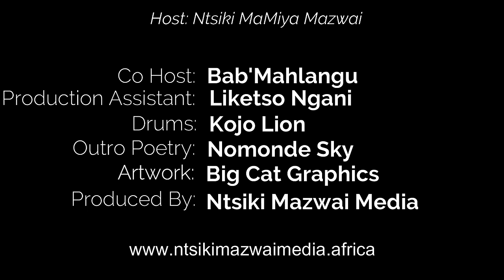MOYA EP 33 | BAB’MAHLANGU | CHILDHOOD | CHRISTIANITY | IDLOZI | INDIGO KIDS | AMAKHOSI | UBUNGOMA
Moya is a dignified platform for African healers and scholars to unpack the natural sciences and history.

In this episode, we sit down with BAB’MAHLANGU.

Thokozani

@spirit_mode  (Tiktok)
@Spirit-Mode (Facebook)
@spiritmode2620 (YouTube)

0:00 Opening Sequence
0:30 Banking details
0:49 Intro
1:29 Bab'Mahlangu
2:03 Childhood
2:58 Difference between traditional ubungoma and amakhosi
4:30 Background: Born into the church
6:02 Understanding 'iGedla'
7:26 Journey after preaching
13:57 Transition into healing
17:33 Bab'Mahlangu as a healer
21:03 Spiritual differences/hierarchies
22:35 The Bible and the creation story
23:24 Indigo Children
26:55  Christianity and Judgments
28:28 Indigo Children cont'
31:19 Universal Calling & Indigo Children
36:04 Who are the Indigo Children now?
40:07 Misalignment/Scams
49:30 Dreams/Umthakhati
1:04:23 Outro

This is a self funded project. Please do your bit? 😉🙏🏿

or